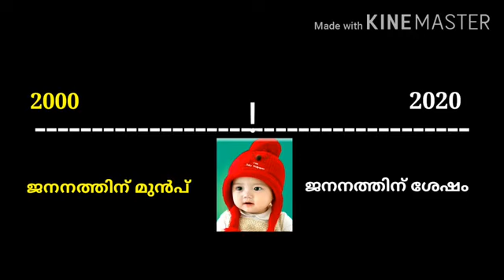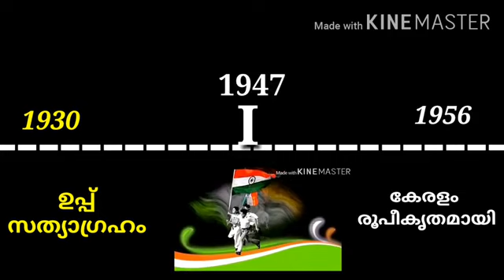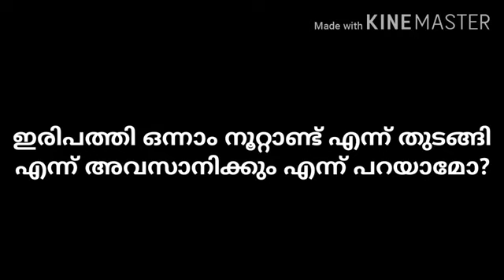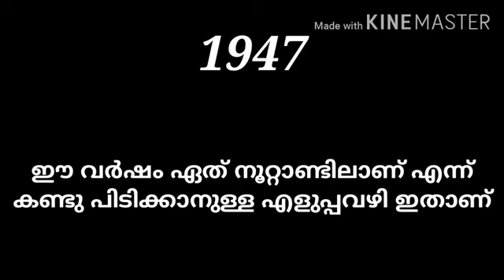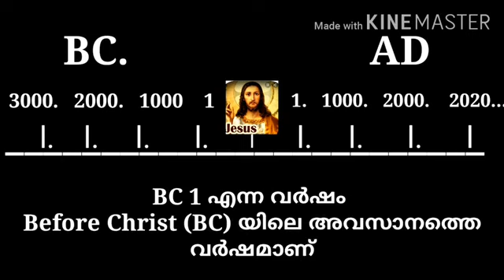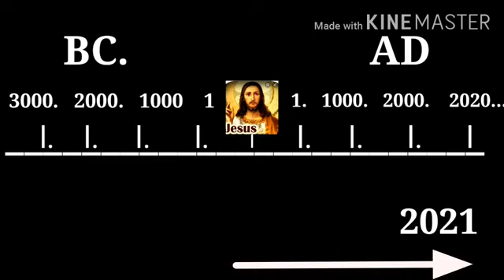STD V SOCIAL SCIENCE CHAPTER 1 PART -2